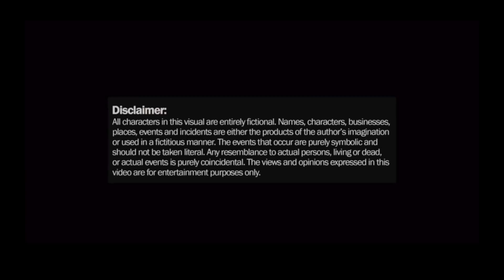Big Banz - 4 Real [Music Video] | Link Up TV